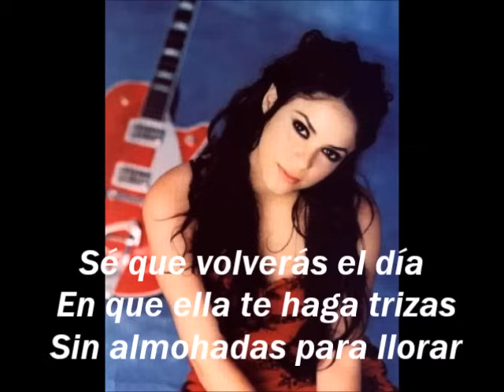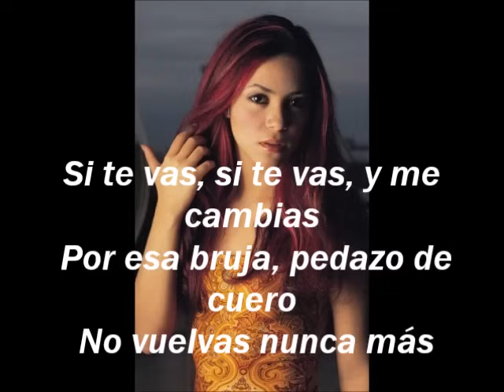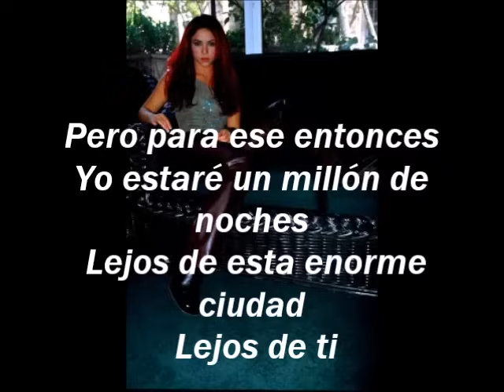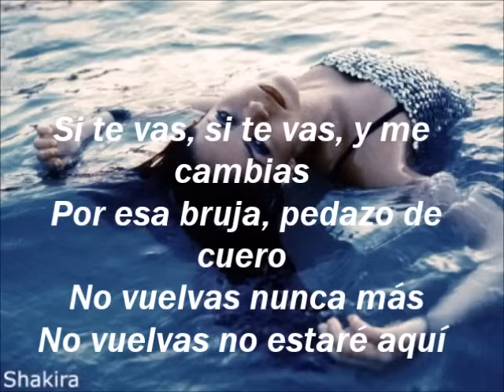Shakira Si Te Vas Letra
Shakira
Si Te Vas
Dónde Están Los Ladrones? (1998)